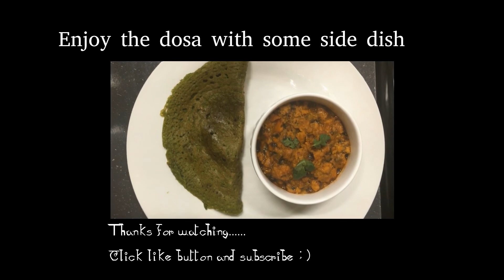Spinach dosa | Palakeera dosa | Palak Dosa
Healthy Dosa